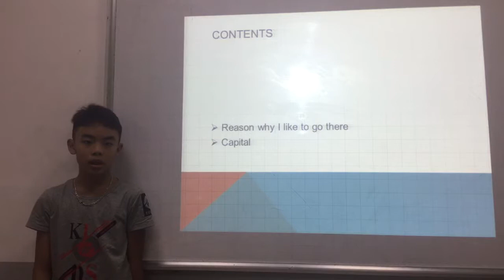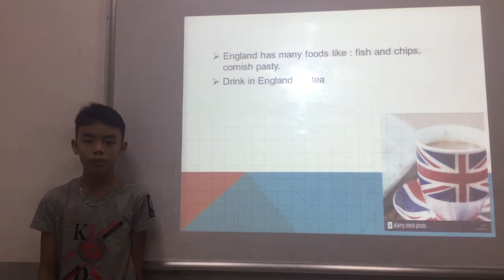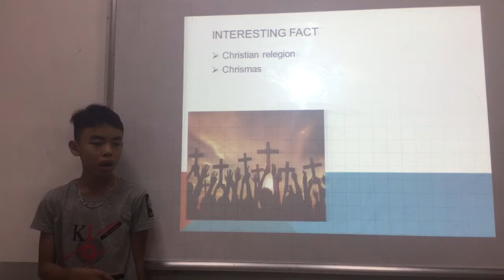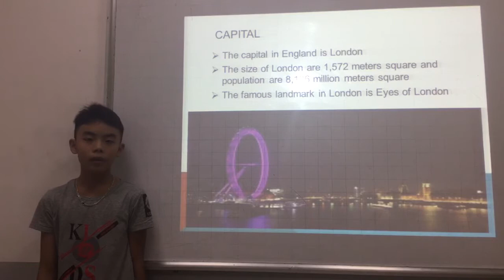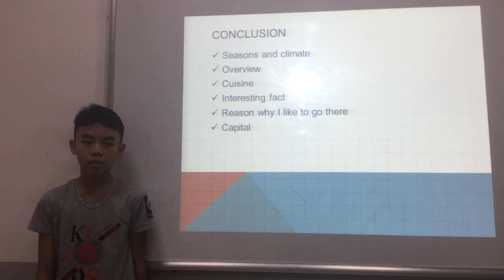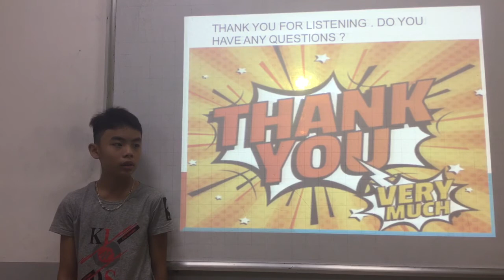CEC| Test in August 2019 | ES5A | Bảo Thiên